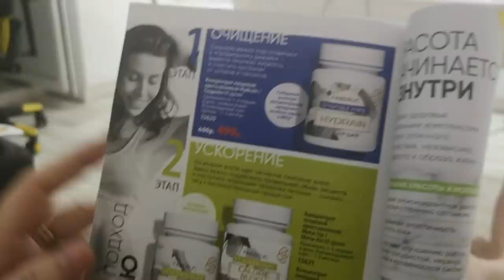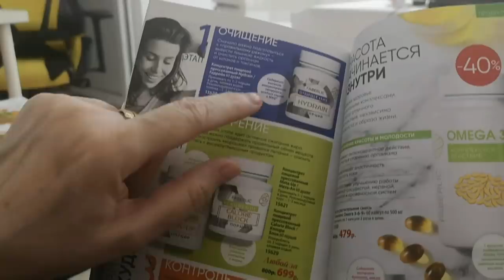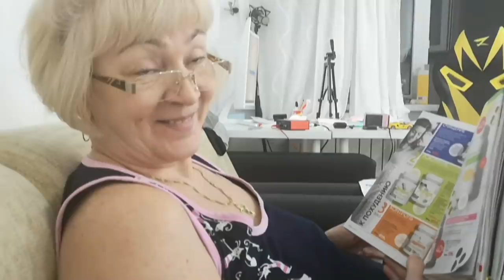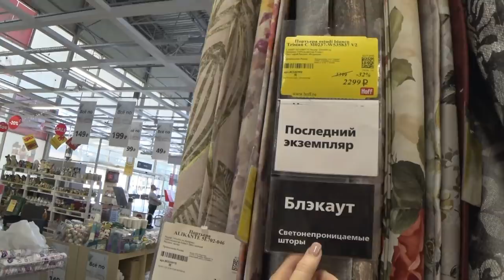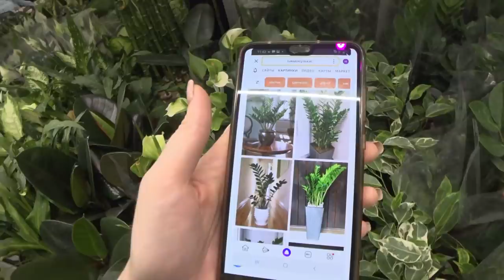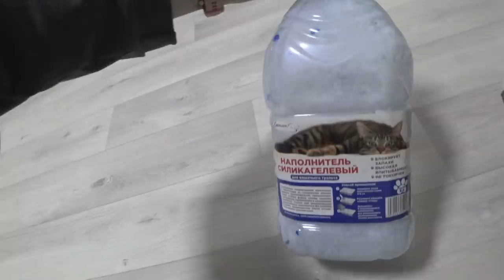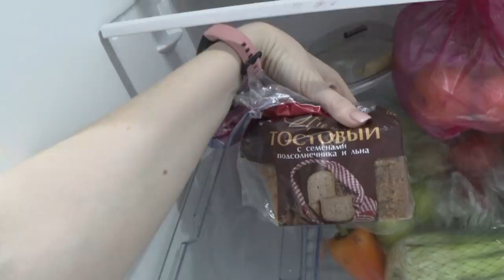Подстриглась/ Стол на кухне/ Готовлю мясо/ Влог SilenaSway_Силена Вселенная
Новая стрижка, влог, кухонный стол, новая мебель, ремонт в новостройке